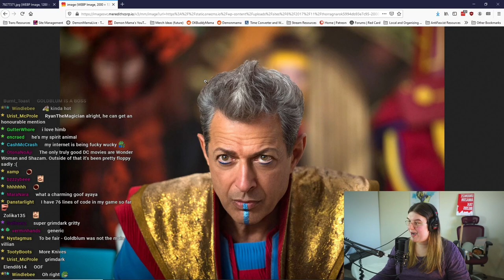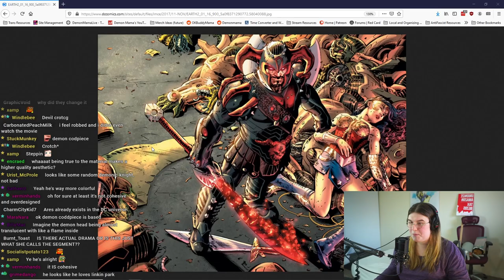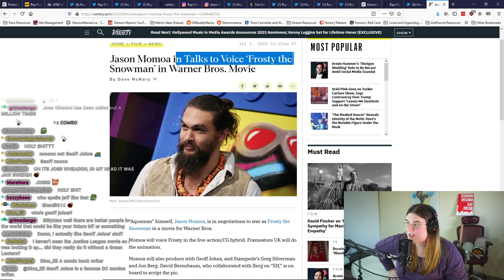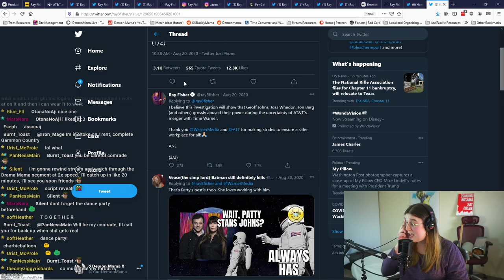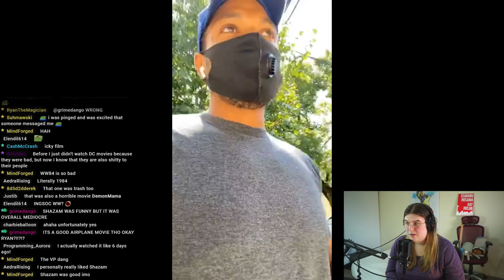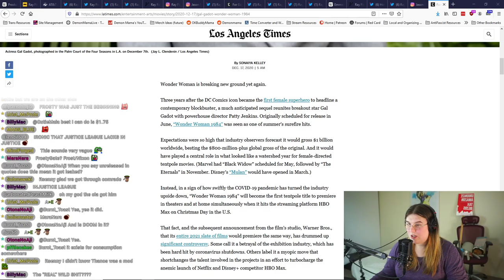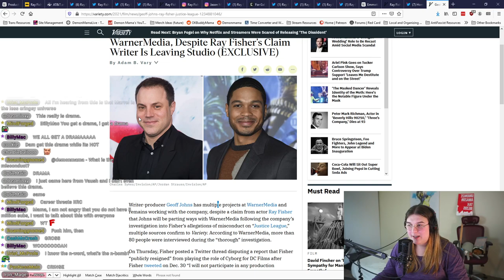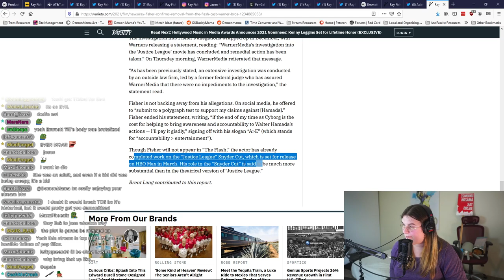Drama Mama! Investigates - IStandWithRayFisher , SnyderCut , and The Flash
The DCEU DCUniverse is under serious heat right now. The actor Ray Fisher, who played Cyborg in DC's Justice League film, has alleged serious abuse by higher-ups within the corporate structure. In this video, Drama Mama! Investigates the sordid tale of backstabbing, corporate cutthroats, and mistreated actors...to get to the TRUTH and it's more wild than you could possibly imagine...

Thanks to the one-and-only Silent for help with research!